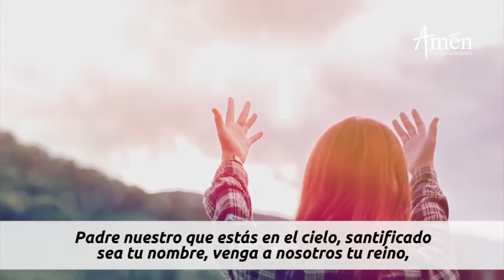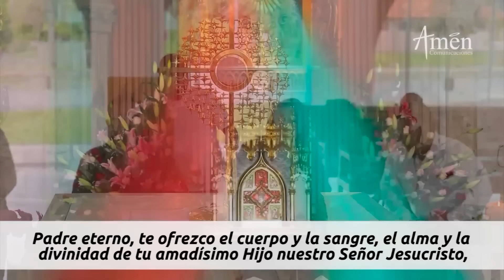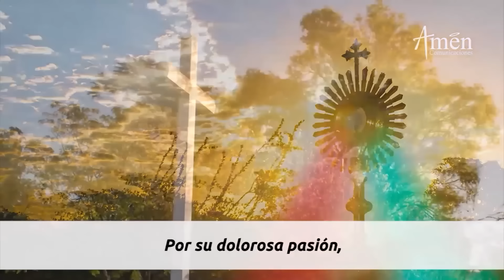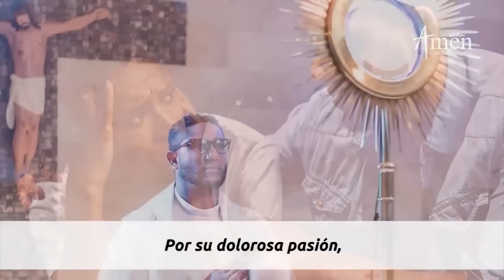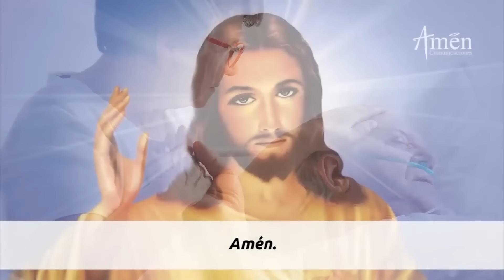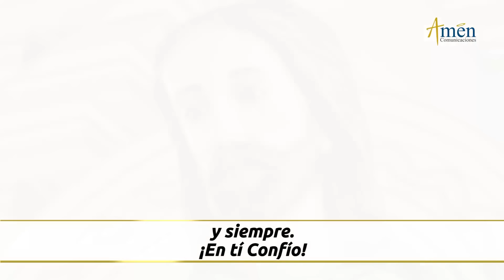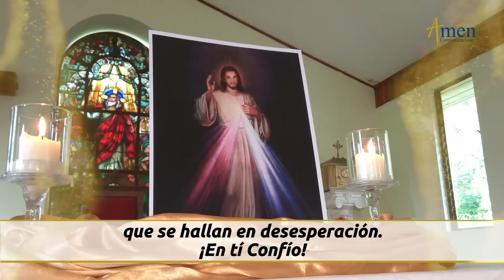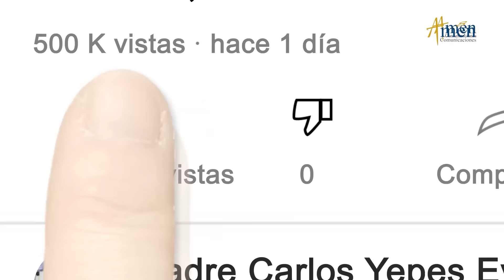Coronilla a la Divina Misericordia Jueves 27 Junio de 2024 l Amen Comunicaciones l Jesús